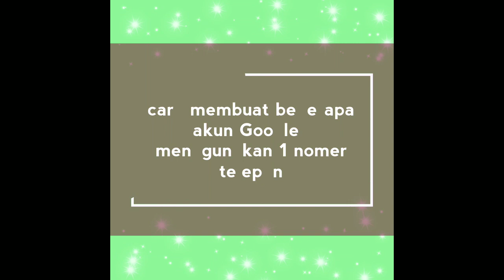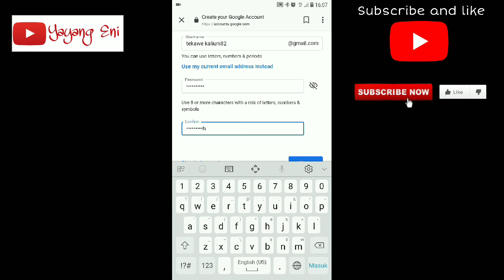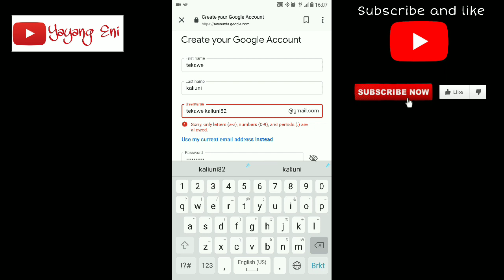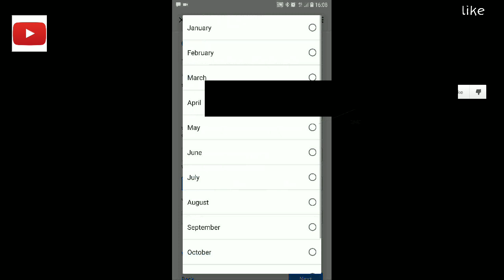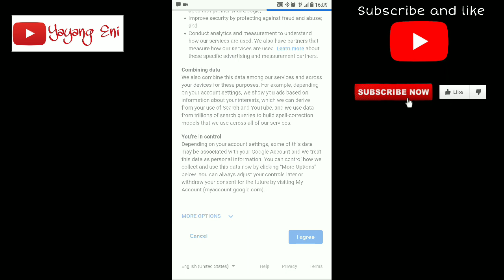cara membuat email/Gmail lebih dari satu akun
cara membuat akun Google 2019
caranya sangat mudah tonton aja vidionya tanpa skip
dan untuk 1 nomer telepon bisa untuk digunakan beberapa akun Google bahkan 10 lebih akun gmail...
for android
tanks for watching..
see you on next vidio 😘😘😘